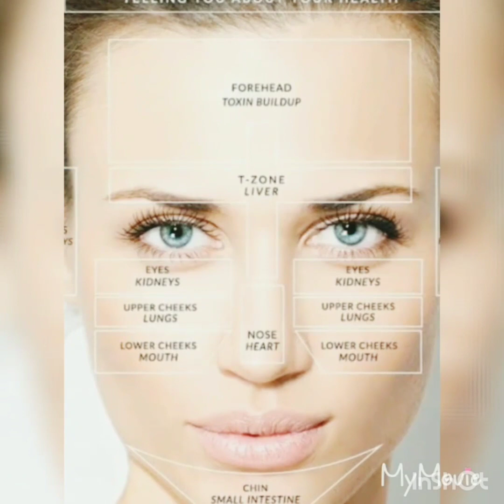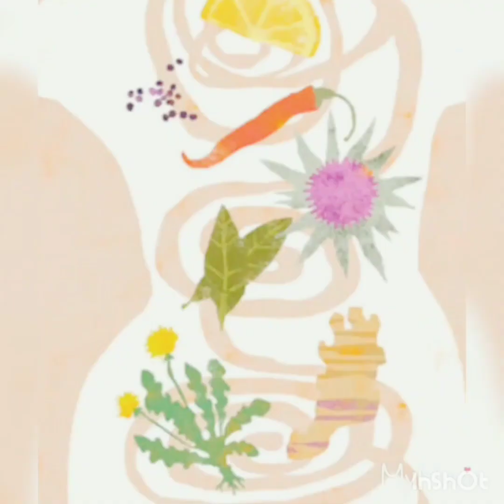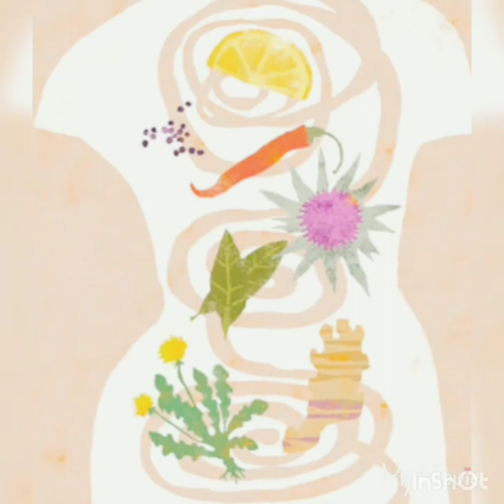Fight acne ,pimples, darkspots, suntan with home remedies # Aura# alternate medicine therapy